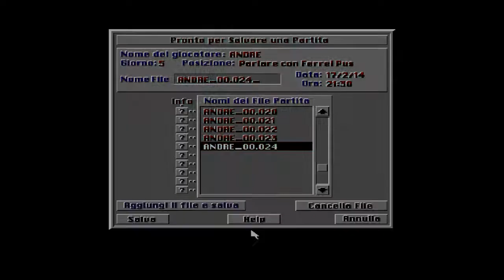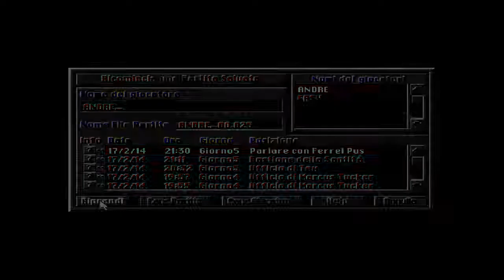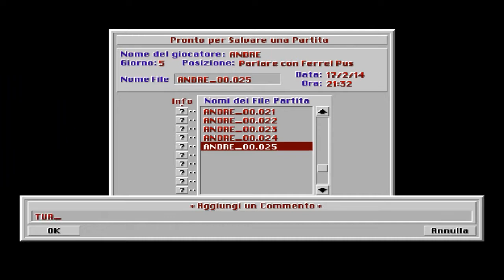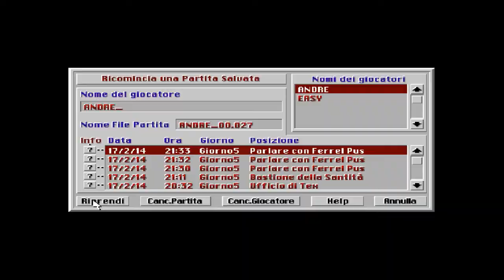Tex Murphy: Under a Killing Moon (Sub ITA) - [13/14] - [Giorno 5 - 02/02]